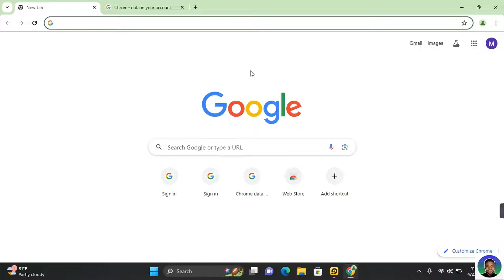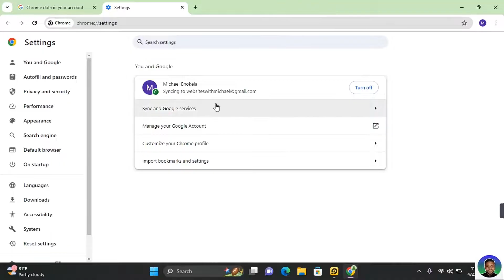How to Reset Google Passphrase - Quick and Easy Guide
Need to reset your Google passphrase? In this video, "How to Reset Google Passphrase - Quick and Easy Guide," we’ll show you how to reset your Google account passphrase step by step, ensuring your account stays secure and accessible.

Learn the importance of your Google passphrase, how to reset it if forgotten, and how to secure your account afterward. This guide is essential for anyone who uses Google’s services and wants to maintain strong account security.

Reset Google account passphrase
How to recover Google passphrase
Forgot Google passphrase recovery
Change Google passphrase settings
Google passphrase reset guide

Share this with others to help them keep their accounts secure too!